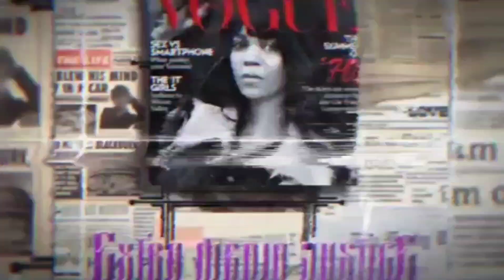Ex girlfriend of Jonathan Majors testifies, describes violent temper during assault!!!